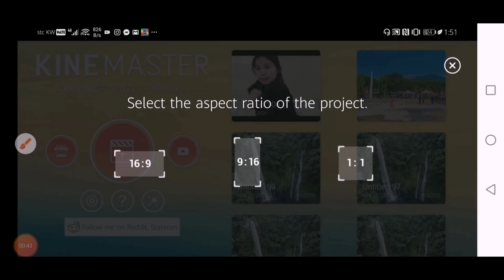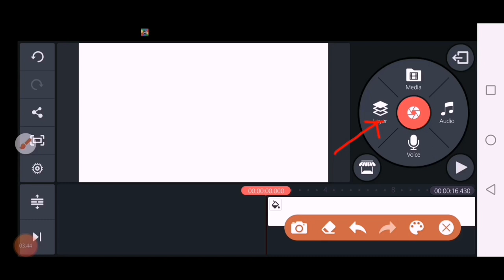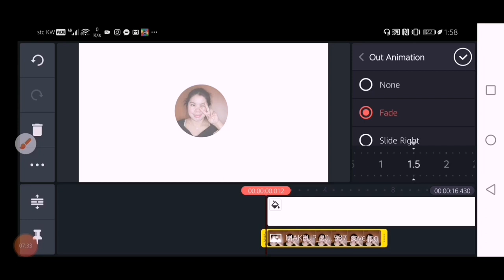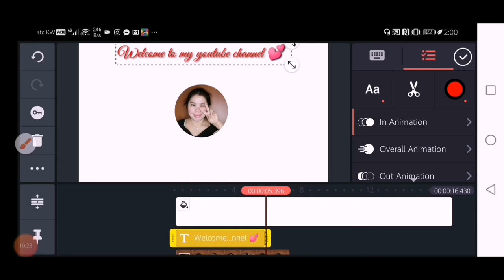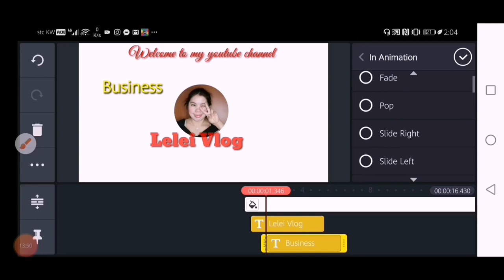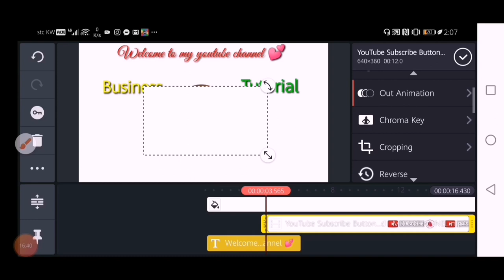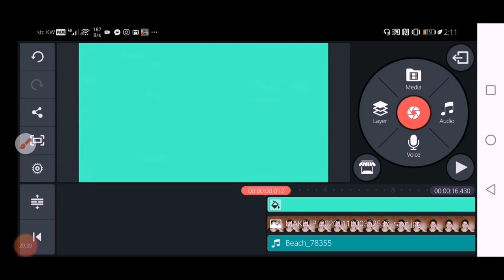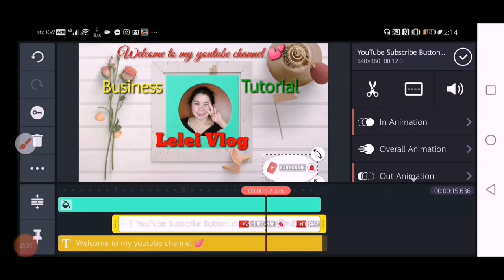How I create my intro using KineMaster (BASIC TUTORIAL).